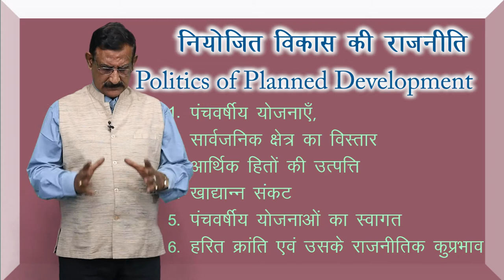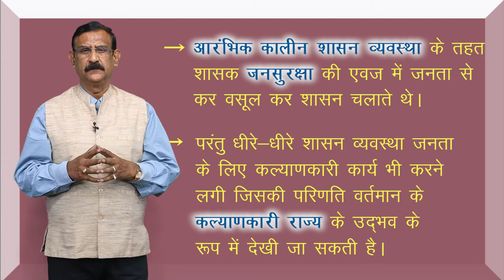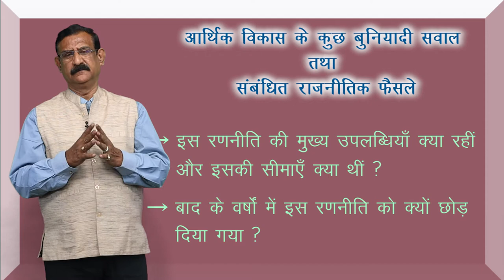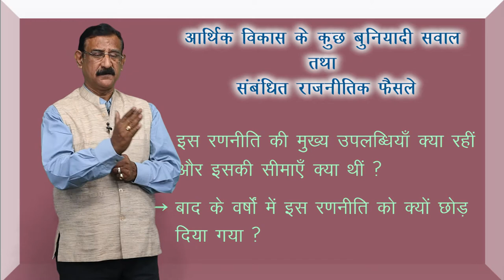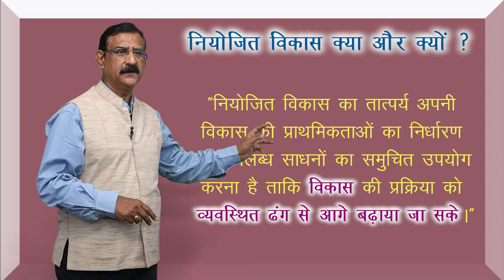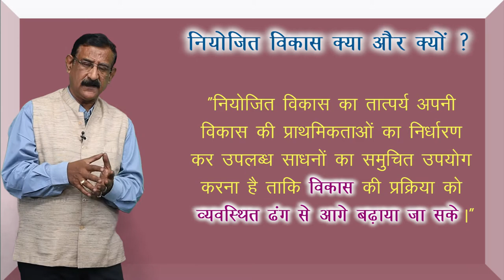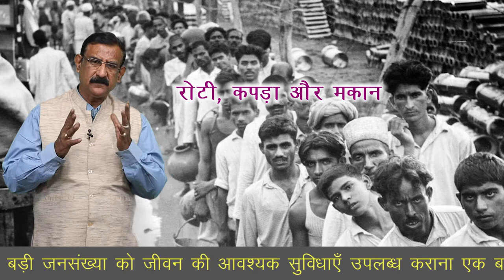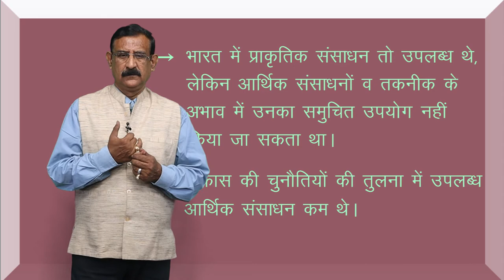CLASS 12th POLITICAL SCIENCE | CHAPTER - POLITICS OF PLANNED DEVELOPMENT